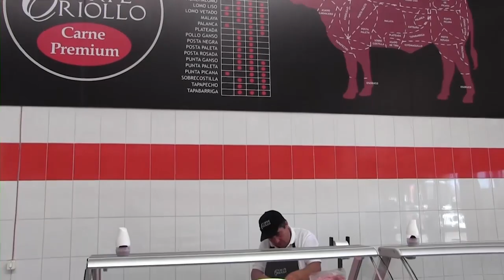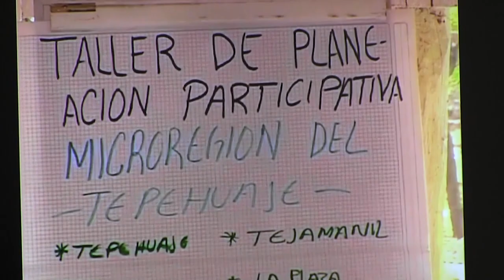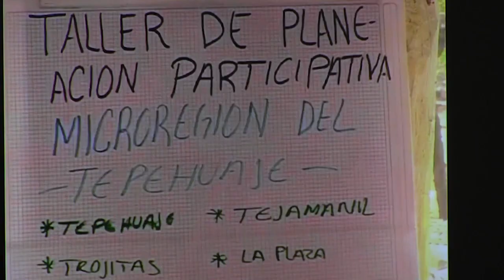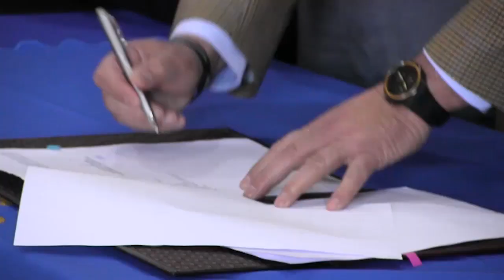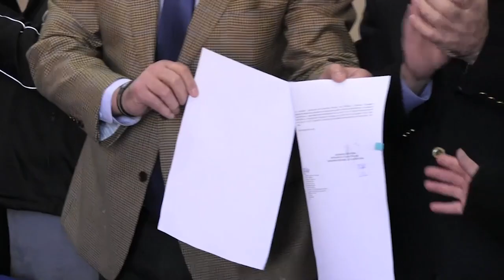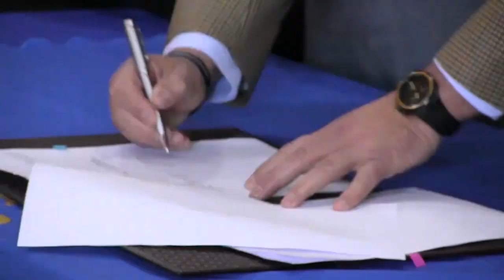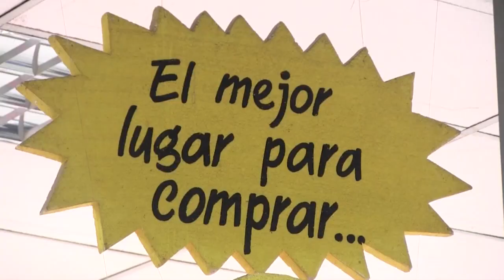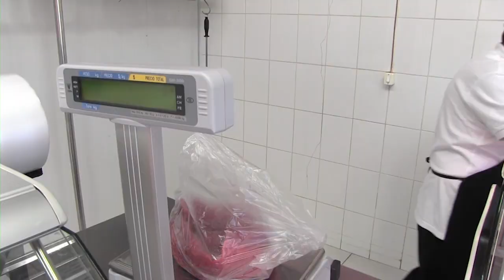NOTICIAS 20 DE JULIO 2018